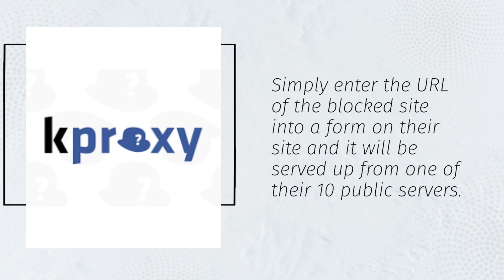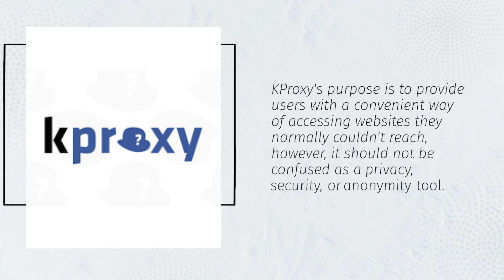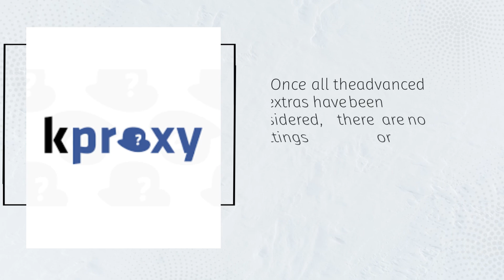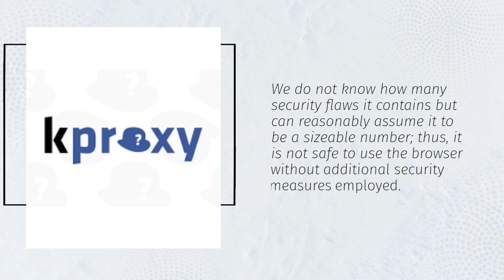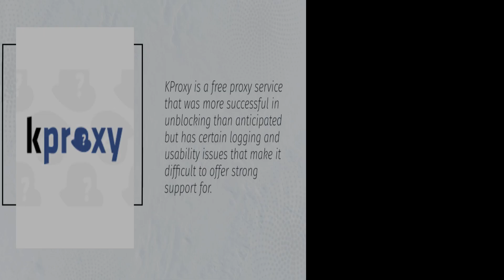KProxy Free Anonymous Web Proxy Review | A Free Proxy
In this video, we'll be reviewing KProxy, a free anonymous web proxy service that allows you to browse the internet securely and privately. We'll take a closer look at how it works, its features, and its user interface. We'll also test its performance by accessing various websites and measuring its speed and reliability. Whether you're looking to access blocked websites, protect your online privacy, or bypass internet censorship, KProxy is a great tool to have in your arsenal. Be sure to watch this review to see if it's the right proxy service for you.